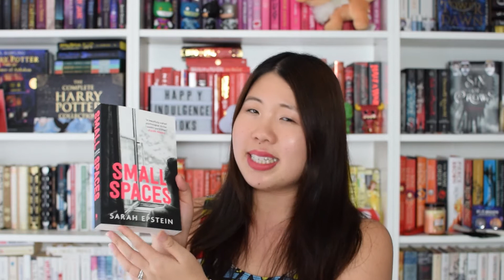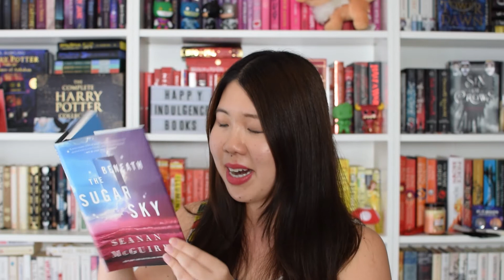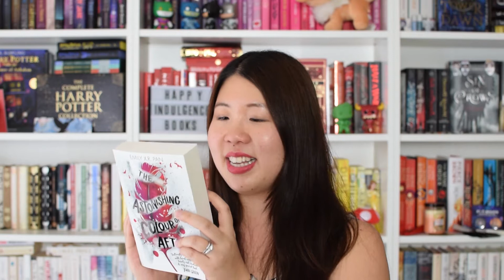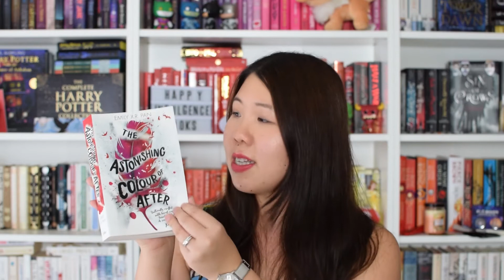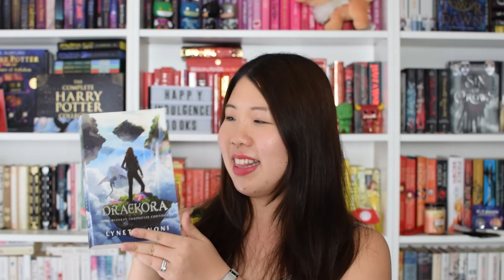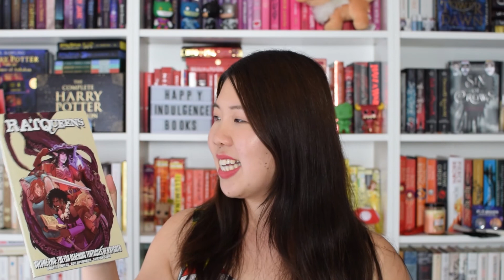Superheroathon TBR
I'm excited to be joining the March 2018 Superheroathon, hosted by G-Swizzel Books and Bexnbookx! Here's my ambitious TBR, we'll see how it goes.